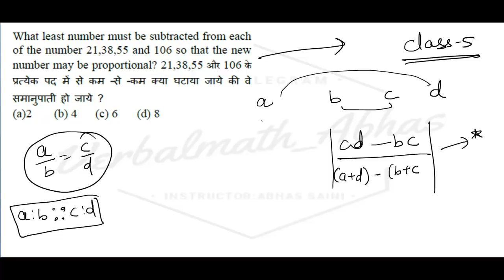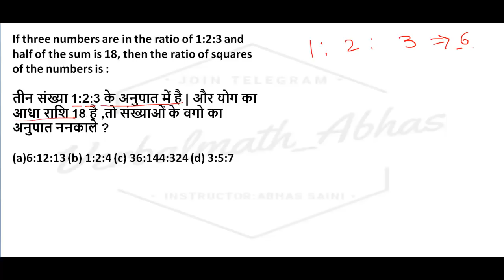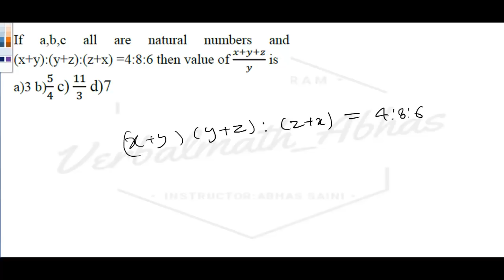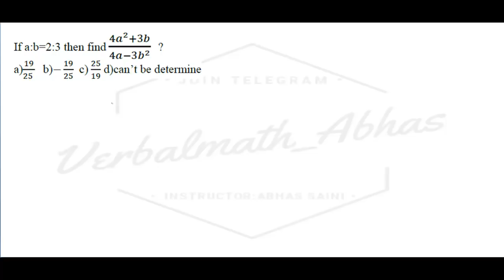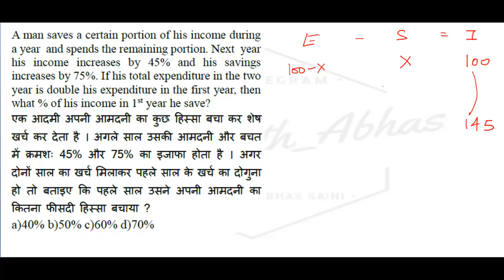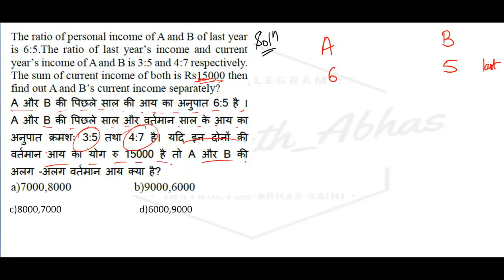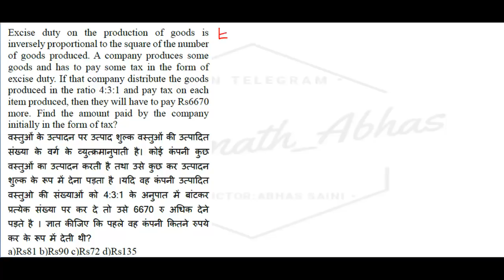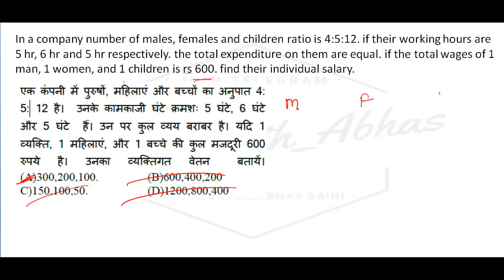Ratio & Proportion || Compilation || Part-1 || Smartest Solutions || Best Source of Ratio